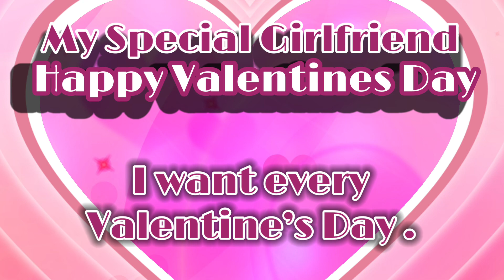Happy Valentines Day special Girlfriend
Valentines Day special Girlfriend